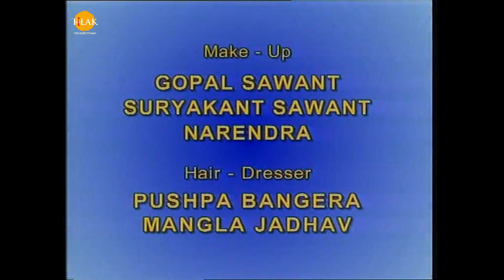Uttar Ramayan - Episode 19 | Ramanand Sagar | Tilak - Tamil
Uttar Ramayan - Episode 19 | Tilak Tamil

ராமாயணம் என்பது அதே பெயரில் உள்ள பண்டைய இந்திய சமஸ்கிருத காவியத்தை அடிப்படையாகக் கொண்ட ஒரு இந்திய தொலைக்காட்சித் தொடர். இந்த நிகழ்ச்சி முதலில் 1987 மற்றும் 1988 க்கு இடையில் டிடி நேஷனலில் ஒளிபரப்பப்பட்டது. இதை ராமானந்த் சாகர் உருவாக்கி, எழுதி, இயக்கியுள்ளார். இந்த நிகழ்ச்சி முதன்மையாக வால்மீகியின் 'ராமாயணம்' மற்றும் துளசிதாஸின் 'ராம்சரித்மனாஸ்' ஆகியவற்றை அடிப்படையாகக் கொண்டது. இந்தத் தொடரில் பார்வையாளர்களின் எண்ணிக்கை 82 சதவீதமாக இருந்தது, இது எந்த இந்திய தொலைக்காட்சித் தொடருக்கும் சாதனை படைத்தது. இந்தத் தொடர் 2020 கொரோனா வைரஸ் பூட்டுதலின் போது மீண்டும் ஒளிபரப்பப்பட்டது மற்றும் உலகளவில் பல பார்வையாளர் பதிவுகளை முறியடித்தது, இதில் உலகில் இதுவரை பார்த்திராத தொலைக்காட்சி நிகழ்ச்சிகளில் ஒன்றான சாதனையை படைத்தது, ஏப்ரல் 16, 2020 அன்று 77 மில்லியன் பார்வையாளர்களைக் கொண்டது.

ராமானந்த் சாகர் தயாரித்து இயக்கியுள்ளார்
இணை இயக்குநர்கள் - ஆனந்த் சாகர், மோதி சாகர்
நிர்வாக தயாரிப்பாளர்கள் - சுபாஷ் சாகர், பிரேம் சாகர்
தலைமை தொழில்நுட்ப ஆலோசகர் - ஜோதி சாகர்
திரைக்கதை மற்றும் உரையாடல்கள் - ராமானந்த் சாகர்
இசை - ரவீந்திர ஜெயின்
தலைப்பு பாடல் - ஜெய்தேவ்
ஆராய்ச்சி மற்றும் தழுவல் - பானி மஜும்தார், விஷ்ணு மெஹ்ரோத்ரா
ஆசிரியர் சுபாஷ் சேகல்
கேமராமேன் - அஜித் நாயக்
விளக்கு - ராம் மட்கைக்கர்
ஒலி ரெக்கார்டிஸ்ட் - ஸ்ரீபாத், இ ருத்ரா
வீடியோ ரெக்கார்டிஸ்ட் - ஷரத் முக்கன்வார்

ராமாக அருண் கோவில்
சீதையாக தீபிகா சிக்காலியா
லக்ஷ்மனாக சுனில் லஹ்ரி
ராவணனாக அரவிந்த் திரிவேதி
அனுமனாக டாரா சிங்
பாரதமாக சஞ்சய் ஜாக்
சத்ருக்னாவாக சமீர் ராஜ்தா
சுக்ரீவ் / வாலியாக ஷியாம்சுந்தர் காலானி
இந்திரஜித் (மேக்னாட்) ஆக விஜய் அரோரா
தசரத் ஆக பால் துரி
கவுசல்யாவாக ஜெயஸ்ரீ கட்கர்
கைகேயியாக பத்ம கன்னா
சுமித்ராவாக ரஜ்னி பாலா
விபீஷனனாக முகேஷ் ராவல்
கும்பகர்ணனாக நலின் டேவ்
மண்டோதரியாக அபராஜிதா
இந்திரனாக சதீஷ் கவுல்
மந்தாராவாக லலிதா பவார்
ஷுர்பனகாவாக ரேணு தரிவால்
ஜனாக் ஆக முல்ராஜ் ராஜ்தா
சுனைனாவாக உர்மிளா பட்
வசிஷ்டாவாக சுதிர் தல்வி
சுமந்தாக சந்திரசேகர்
சிவனாக விஜய் காவிஷ்
ஜம்பவனாக ராஜ்ஷேகர் உபாத்யாய்
அங்கட் ஆக பஷீர் கான்
உர்மிலாவாக அஞ்சலி வியாஸ்
மாண்டவியாக சுலக்ஷனா காத்ரி
நிராக கிரிஷ் சேத்
நீரலாக கிரிராஜ் சுக்லா